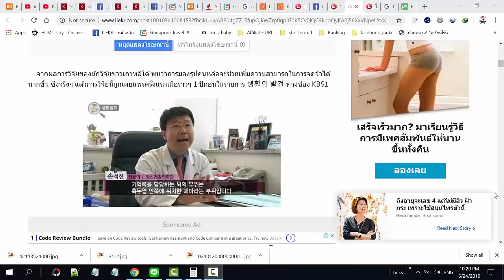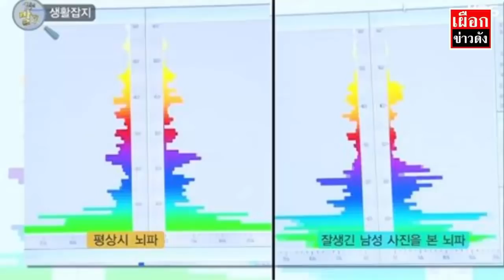สื่อเกาหลีเผยงานวิจัย มองรูปคนหล่อ ช่วยให้ความจำดี จำได้เพิ่มขึ้น 2 ใน 4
หนุ่มหล่อ 2019 หนุ่มหล่อ pantip หนุ่มหล่อขึ้นปก หนุ่มหล่อที่สุดในโลก หนุ่มหล่อ น่ารัก หนุ่มหล่อ 2018  คนที่หล่อที่สุดในโลก